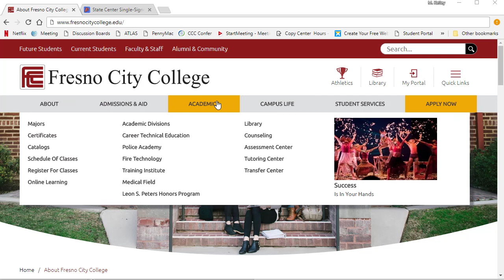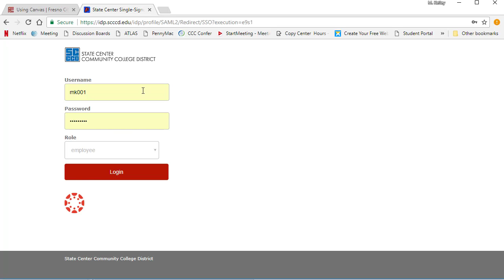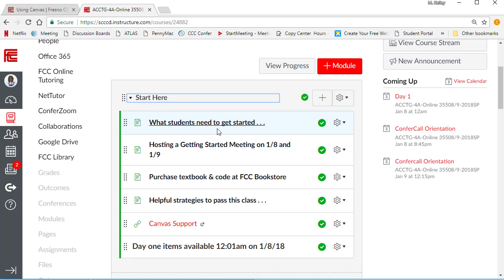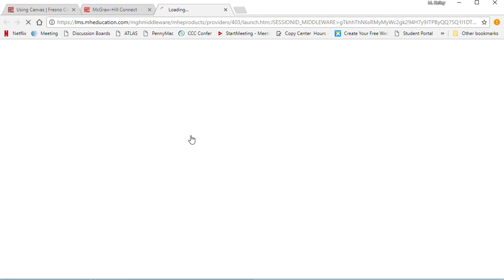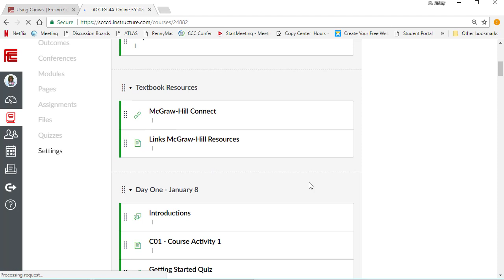Canvas and Connect Login Demo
This video is to assist FCC online student in logging into Canvas for the first time and signing up for the CONNECT account required for the textbook.  First time users may sign-up for free 1 week temporary account to allow time to purchase textbook.